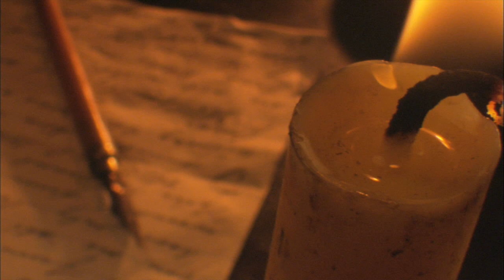How do you handle being uprooted in your life? Moments that Matter, Christian Questions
How do we change a difficult, uprooting kind of circumstance into a tool for growth?  In a recent podcast we looked at a powerful tool we all have access to.  It is called perspective.  Perspective doesn’t take away illness, cancel an emotional loss or reverse a job change, but it can alter our destiny. Hard uprooting circumstances generally bring bewilderment. We’ve all experienced this feeling of displacement and asked “What does God want from me?”

Here’s the thing.  We won’t get the right answers unless we ask the right questions!  Here is where perspective has its power.  Instead of asking “what does God want FROM me?” why not ask “What does God want FOR me?” This is subtle but mind altering.  Now we see God walking us through an experience rather than wondering why he dropped us into it.  We can now look for God’s reason behind it.  This is perspective beginning to shine!  What examples are there in the scriptures of individuals being uprooted and what can we learn from them? How can we make uprooting work for instead of against us?

For the answers to these questions and supporting scriptures listen to our full podcast found here: